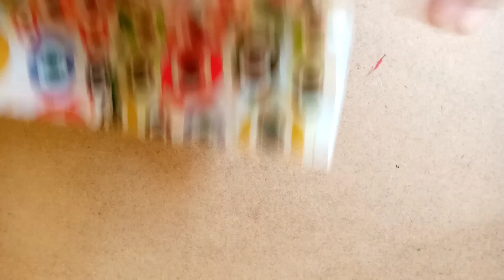Diy Organizers for Storage from Cardboard Boxes | Diy Crafts for Room Decor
In this video I am Goona telling you that 12 diy storage organizers from cardboard boxes and we will completely discuss about how to recycle cardboard box and 14 simple diy organizers for storage using waste cardboard boxes. People wants to know about cardboard craft and cardboard box craft so in this video we will gain knowledge about how to make bedside table from cardboard box and cardboard box corrugated boxes cardboard gift boxes cardboard shoe boxes.
1. cardboard crafts
2. cardboard box
3. cardboard
4. 12 diy storage organizers from cardboard boxes
5. cardboard craft
6. cardboard box craft
7. how to recycle cardboard box
8. 14 simple diy organizers for storage using waste cardboard boxes
9. cardboard diy
10. cardboard organizer box
11. 5 diy cardboard box ideas for storage
12. cardboard craft hacks
13. amazing cardboard craft
14. how to make bedside table from cardboard box
15. cardboard box corrugated boxes cardboard gift boxes cardboard shoe boxes